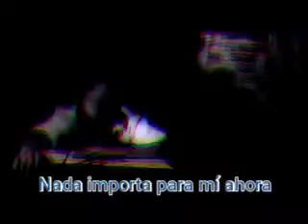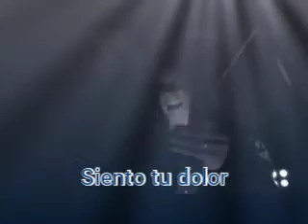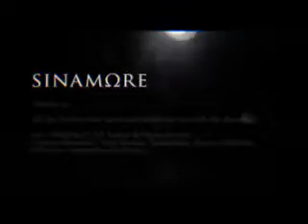sinamore - Fallen ( subtítulos en español)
video de sinamore Subtítulado en español, todos los derechos de la canción y el vídeo pertenecen a sus respectivos autores, colaboradores y compañías involucradas